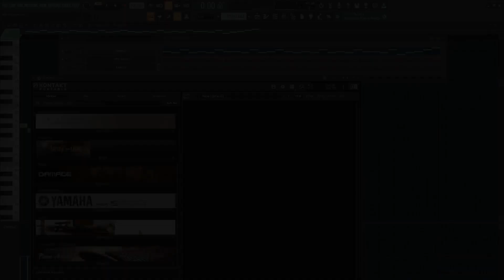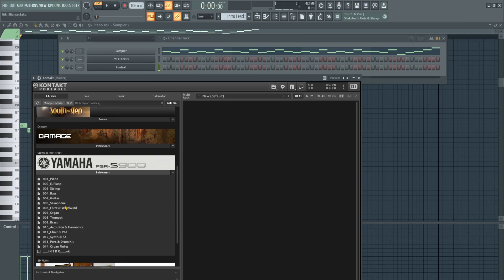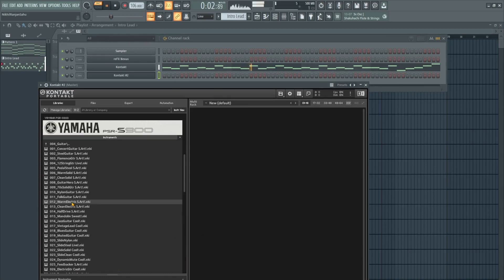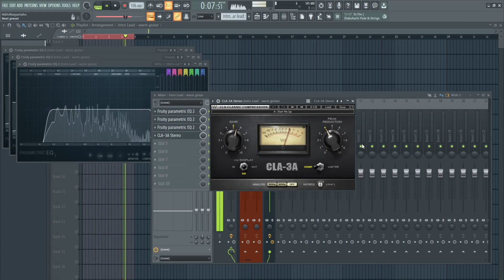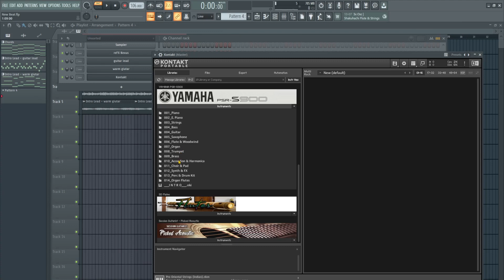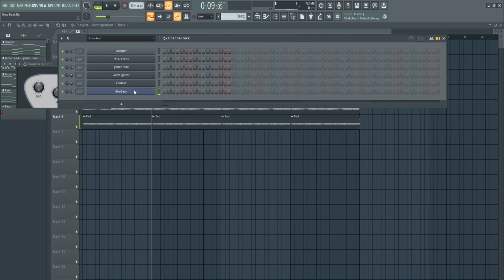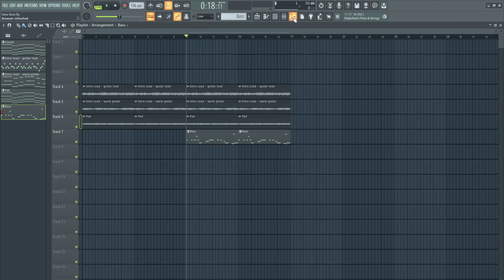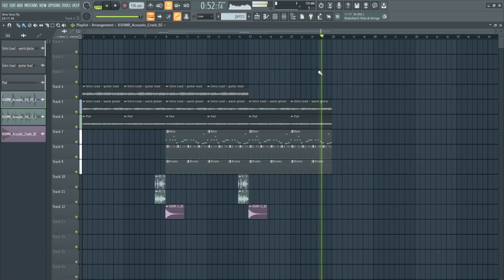LIVE BEAT MAKING SESSION | FL STUDIO 20